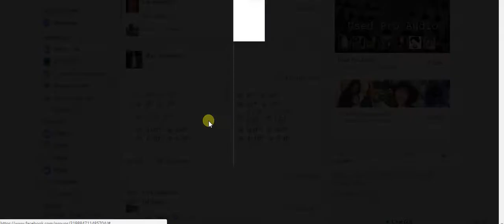מכינה דף 5 שאלות 21,22,23,24 ושאלה 16